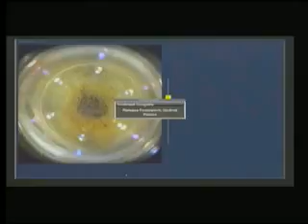El Dr Vicente Rodriguez en Canal 4 TV (Parte 1)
El codirector médico de Eurocanarias Oftalmológica, el Dr Vicente Rodriguez, habla de los tratamientos y avances en la oftalmología en el programa Calidad de Vida de Canal 4 TV (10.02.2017)